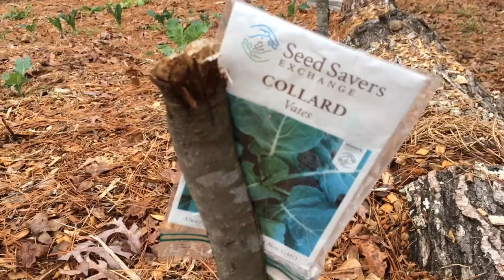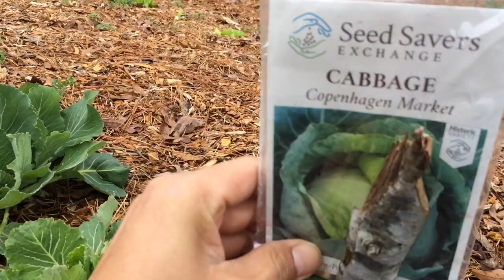Cómo cubrir el suelo para plantar en invierno!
Huerto de invierno